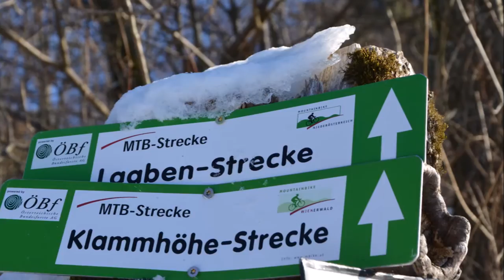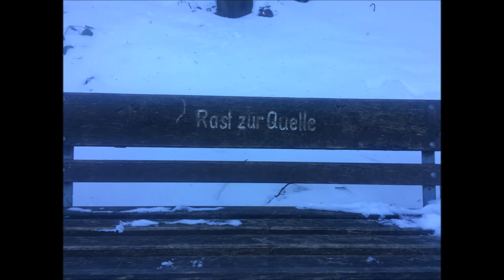Project 51 - der Schöpfl: die höchste Erhebung des Wienerwalds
Die zweite Summit unseres P51 Projects.
Am 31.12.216 machten wir uns bei super tollen Bedingungen auf den Weg.

Be excited for more summits to come!